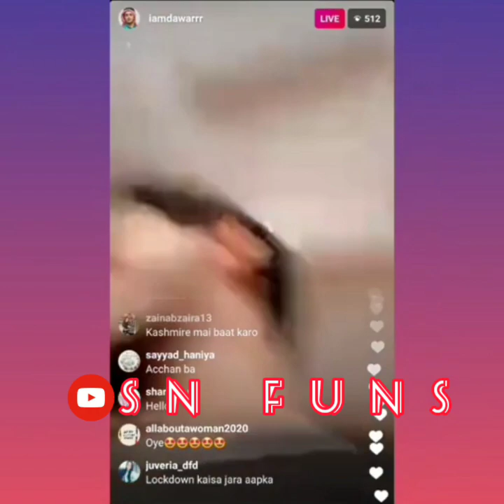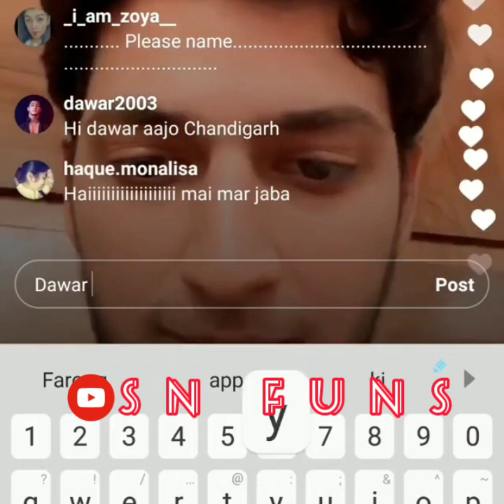Live musti during the shooting of Zamana😜😜 || Danish F Dar || Dawar Farooq || SN funs